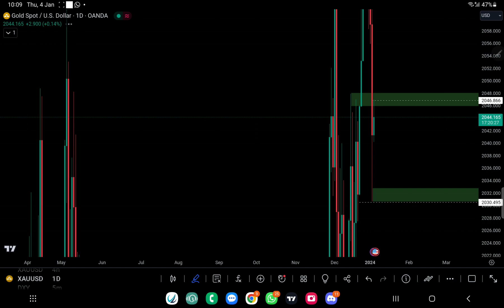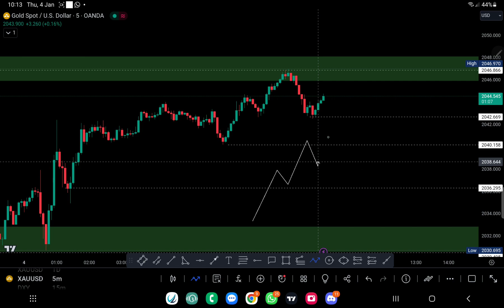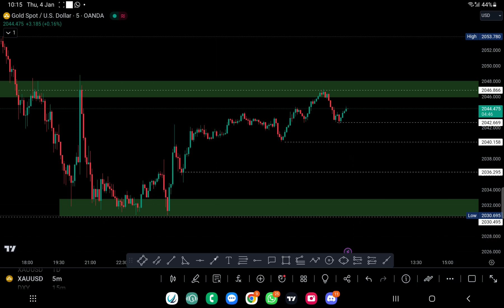DAILY ANALYSIS-4 January 2024